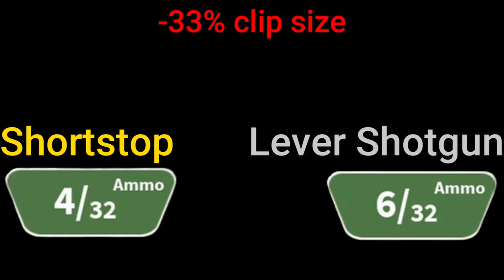TC2 Weapon Demonstration: Shortstop.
Shortstop is a primary weapon for the Flanker. It is a polished type of the double-action COP .357 Derringer pistol that holds shotgun shells instead of ranged bullets.